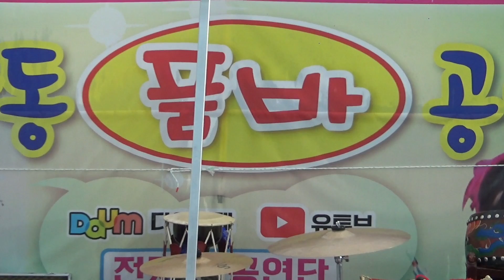👹최민품바.코로나19물러가라.오이도종합어시장조가비광장.세월강.으로스타트👹